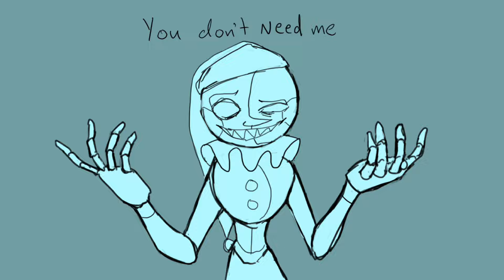[FNAF] Daycare Attendant Animatic - A Human’s Touch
A creature that can only exist as long as humans care to keep it around.

I love them and I love this song
Song is A Human’s Touch by TWRP, McKenna Rae
Characters are Sun and Moon from Five Nights at Freddy’s